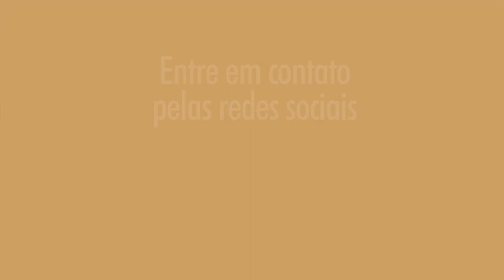71. A lida no trato do café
Os vídeos do canal @arquiteturadocafe constituem produção autoral, sem apoio financeiro, institucional ou comercial.
Olá Pessoal. A lida no trato do café não era uma atividade fácil - como, de fato, ainda hoje não é. O canal @arquiteturadocafe apresenta neste vídeo 3 fotos do início do século XX. Uma em que mostra crianças imigrantes - oriundas do Japão - com enxada na mão capinando em arruamento de cafezal. Outra foto com trabalhadores no cafezal, aparentemente experientes, ensacando o café colhido para transportar até o terreiro. E uma terceira foto com trabalhadores no terreiro de uma grande fazenda amontoando o café em cestas para transportá-lo supostamente até a Casa-de-máquinas, que - aliás - não aparece na foto. Eu - André Argollo - comento as três fotos e ao final convido-os a comentarem sobre o tema da lida no trato do café. Espero que apreciem mais este vídeo, o de n.71 da playlist arquiteturadocafe - canal @arquiteturadocafe - intitulado "A lida no trato do café". Saudações cafeeiras após boa labuta,
André Argollo / @andreargollo.oficial @arquiteturadocafe
Arquitetura do Café /   @arquiteturadocafe
Os vídeos do canal @arquiteturadocafe não guardam entre si uma relação de dependência ou de sequência linear. O conteúdo de cada vídeo é íntegro, embora permita complementações. Dessa maneira, você pode assistir aos vídeos do canal @arquiteturadocafe  a partir de diferentes sequências, que lhe permitirão diferentes níveis de compreensão.

Este é o vídeo n.71 do canal @arquiteturadocafe

A LIDA NO TRATO DO CAFÉ [by] André Argollo
Apresentação, Produção e Edição : André Argollo.
Pesquisa e Conteúdo : André Argollo.
Trilha Sonora : YouTube Studio [Biblioteca de Áudio]
Et voilà [by] Chris Haugen.
Remember September [by] Freedom rial Studio.
Referência:
Argollo Ferrão, A. M. de (2004). Arquitetura do Café. Campinas: Editora da Unicamp; São Paulo: Imprensa Oficial do Estado de São Paulo.
Apoie o Projeto Arquitetura do Café